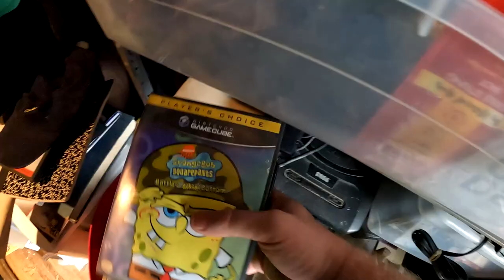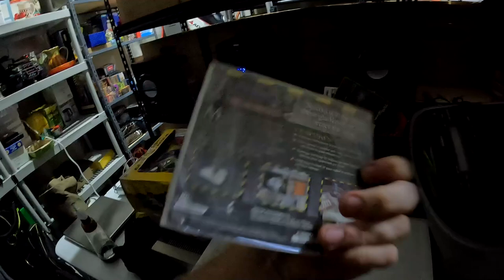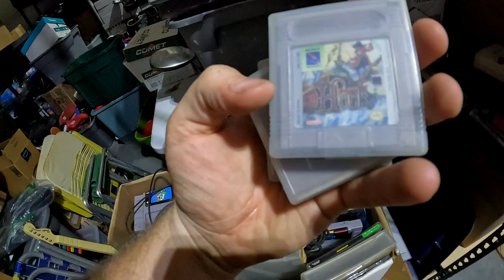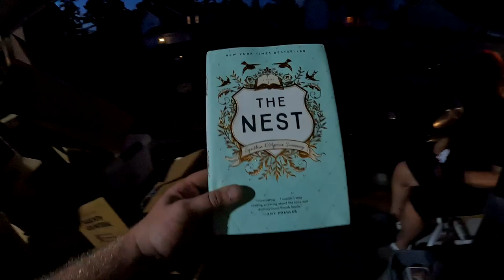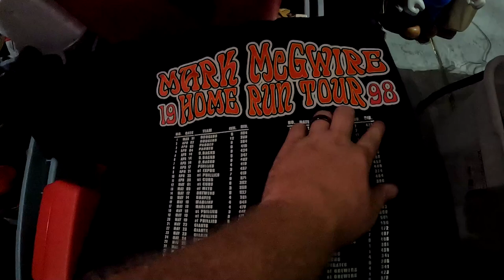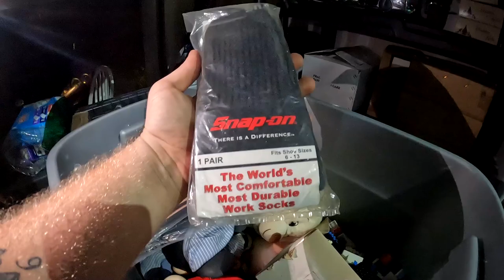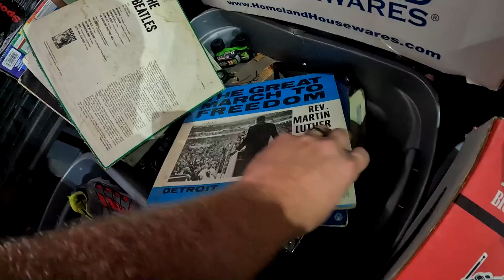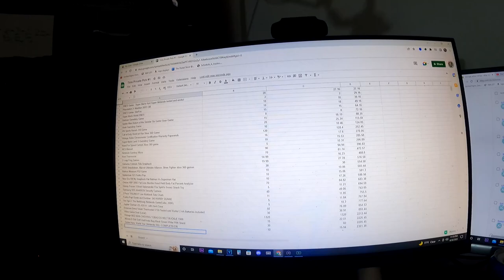Finding VIDEO GAME CONSOLES That Has Been SITTING FOR YEARS!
Hey whats up everybody! Finding VIDEO GAME CONSOLES That Has Been SITTING FOR YEARS!

7306 HWY 21 Ste 101-261

Youtube.com/TheGeorgiaPicker
Instagram.com/TheGeorgiaPicker
Facebook.com/TheGeorgiaPicker
Tiktok.com/TheGeorgiaPicker_